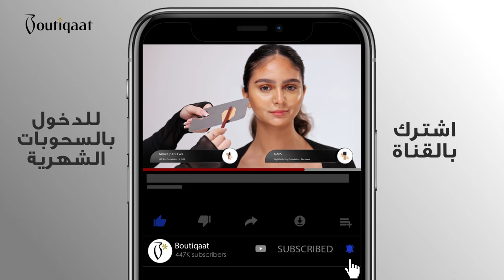Classic Step-By-Step Makeup Look With Madawymakeup - لوك كلاسيكي مع مضاوي